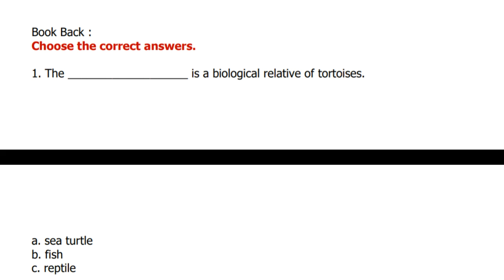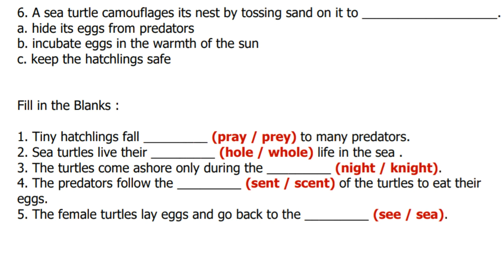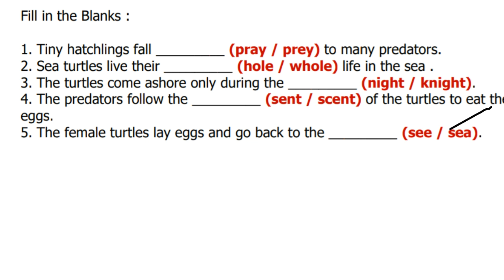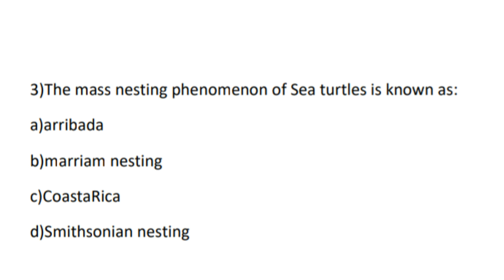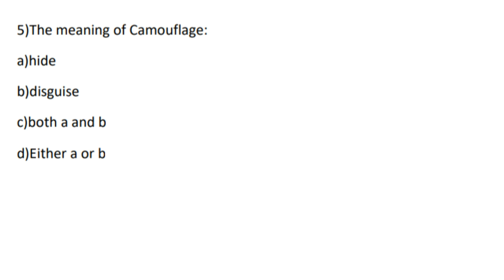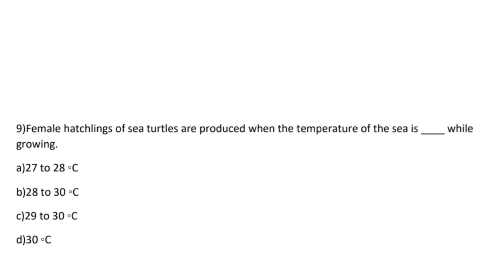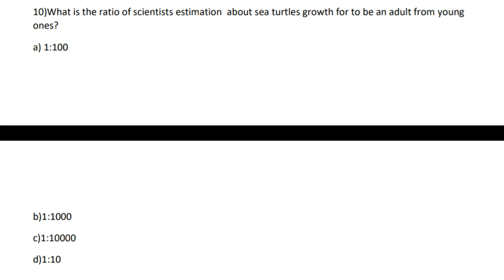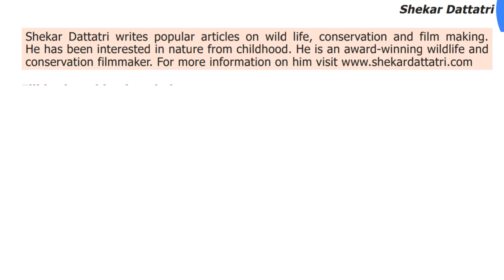Sea Turtles General English Questions |Sea Turtles BookBack | Sea Turtles Expected Questions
Hello !

Today's Video is :Sea Turtles General English Questions |Sea Turtles BookBack | Sea Turtles Expected Questions

Title : Sea Turtles General English Questions |Sea Turtles BookBack | Sea Turtles Expected Questions